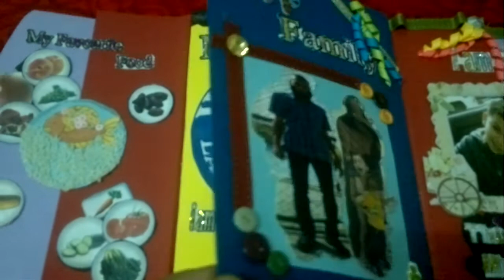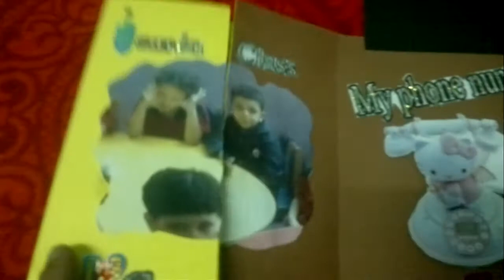لاب بوك lap book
لاب بووك احدى انشطه المدارس الخاصه  المطلوبه من الطلاب